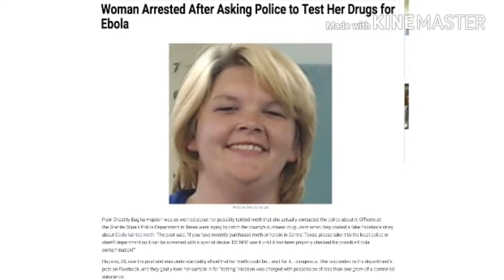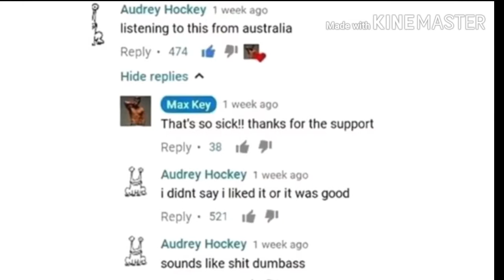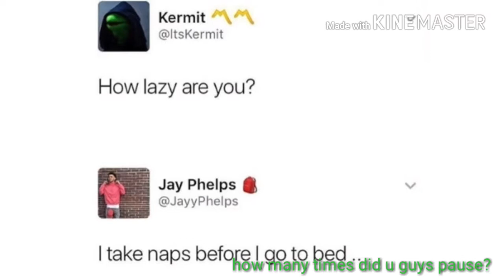10+ FUNNY AND STUPID THINGS ON THE INTERNET